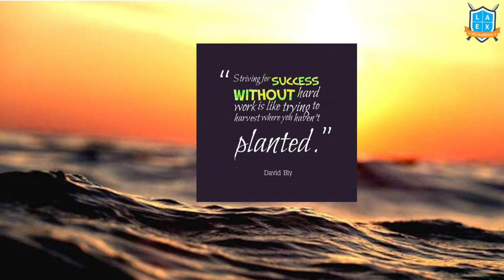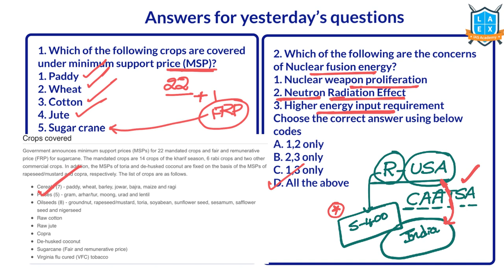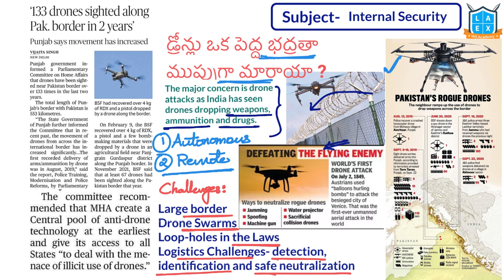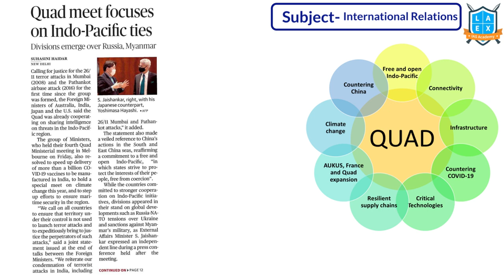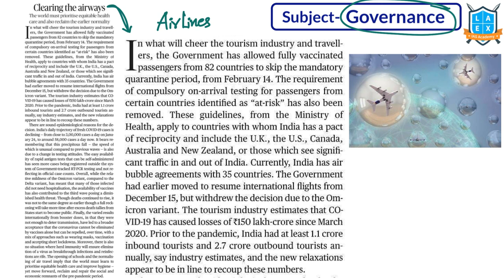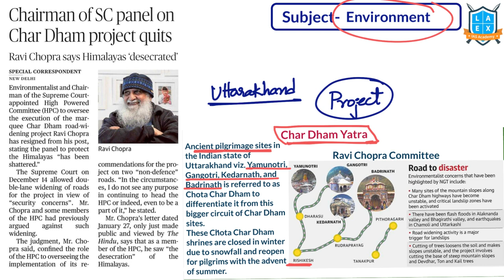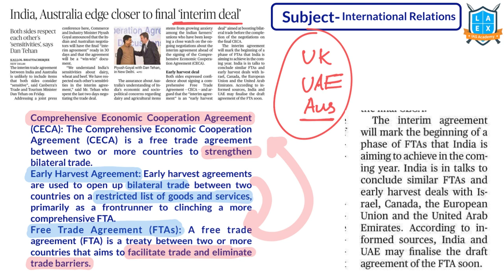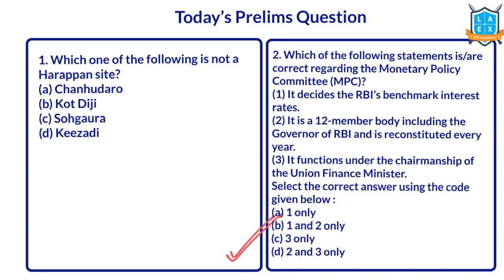Telugu (12-2-2022) Current Affairs The Hindu News Analysis ||Mana La Excellence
The Time Stamping for the above video:
1.Hijab Issue(03:50)
2.133 Drones Sighted Along Pak.Border In 2 Years(05:09)
3.Quad Meet(08:50)
4.Excavations Begin At Several Locations In T.N(10:48)
5.Clearing The Airways(11:57)
6.Cyber Threats(13:32)
7.Char Dham Yatra(15:05)
8.India,Australia Edge Closer To Final Interim Deal(17:10)
9.Index Of Industrial Production (18:56)

Phone:
*Mana La Excellence Telegram Channel Link*

Address:
La Excellence IAS
1st floor, #1-10-223/s,

English:
La Excellence IAS Coaching Institute
Kannada: